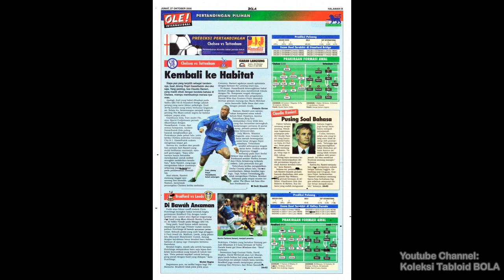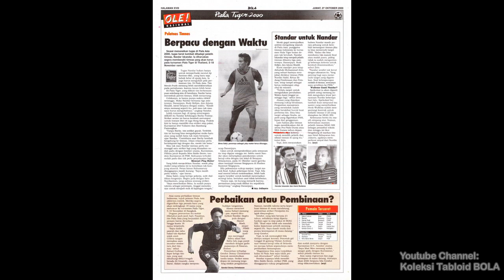OLE! Tabloid BOLA ED 1051, Jumat, 2000-10-27 [Hantam, The Bantams!]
OLE! Tabloid BOLA ED 1051, Jumat, 27 Oktober 2000 [Hantam, The Bantams!]